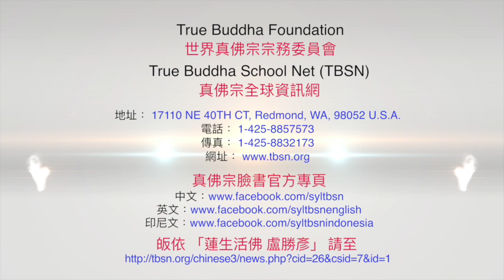20230305聖尊蓮生活佛盧勝彥開示《維摩詰經-差別智》：菩薩在因地有法眼，便能知眾生根器，應病與藥（對治）〈佛國品第一〉－TBSN高清版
20230305聖尊蓮生活佛盧勝彥開示《維摩詰經-差別智》：菩薩在因地有法眼，便能知眾生根器，應病與藥（對治）〈佛國品第一〉－TBSN高清版